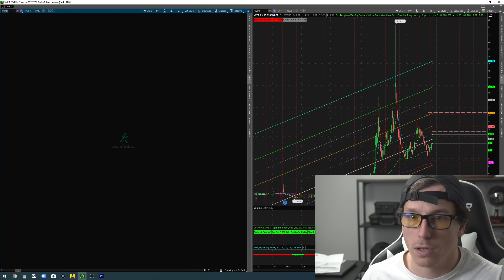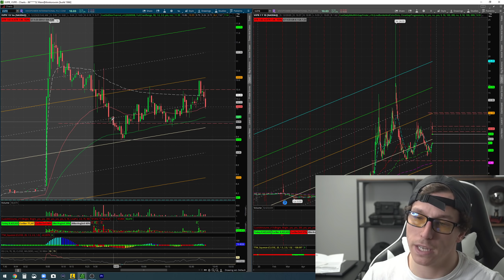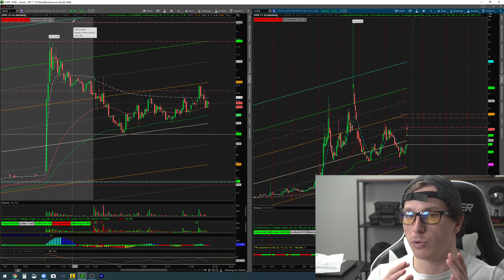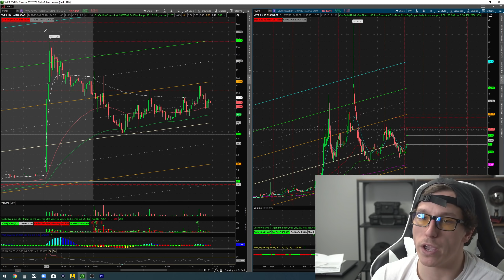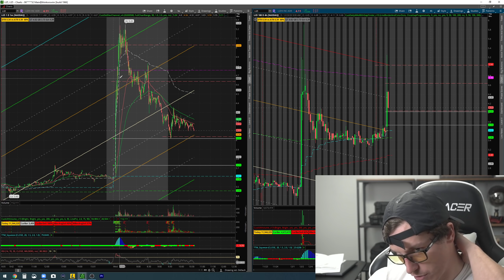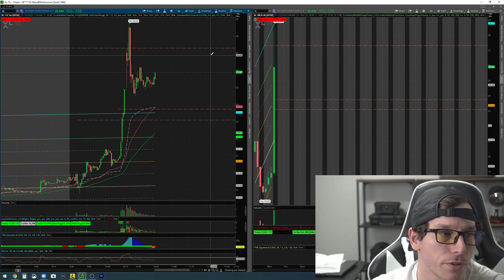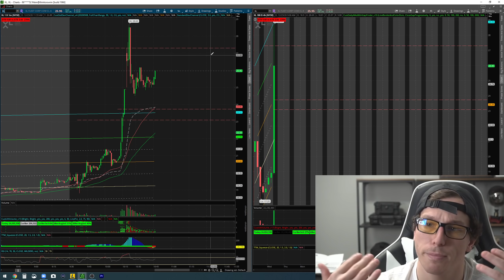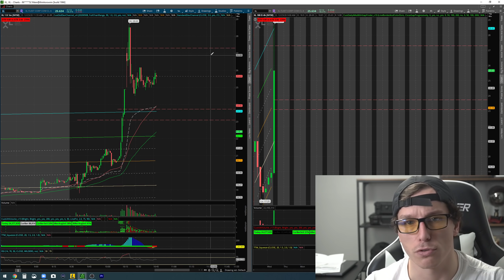How To Make $6,600 Day Trading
1. Day Trading Course ( TRADING STRATEGY) - FULL GUIDE

2. Those Diagonal Trend Lines On My Screen

7. Free Chatroom 30,000 Members

8. Boiler Room Trading FB GROUP